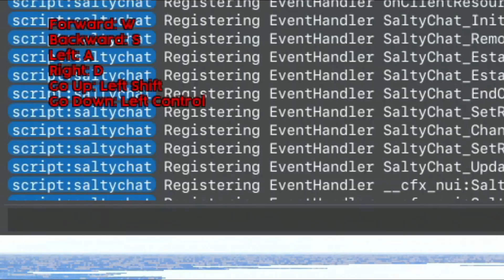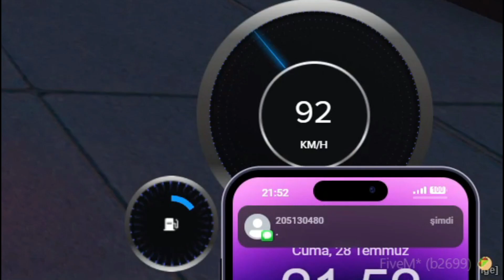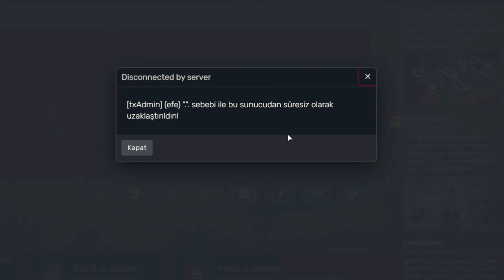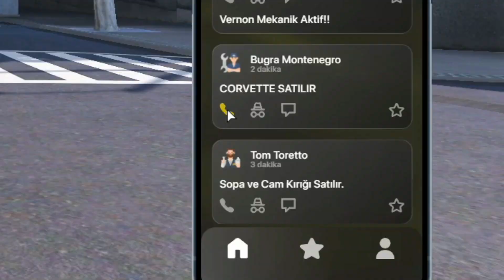BARON OLUP HERKESİ REHİN ALDIM ! (Fivem Troll)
Videoda Söylenen Sözler Tamamen Roleplay yani rol yapma oyunu olduğu için söylenmiştir.